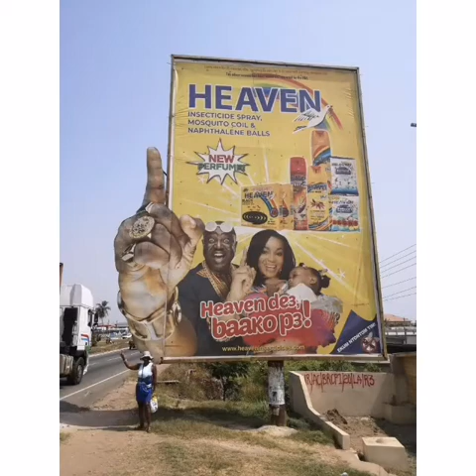Osu, Artists Alliance, Waterfront - Accra, Ghana - Dec 2020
Art is featured all around Ghana.
We had the good fortune to visit many Art Galleries during our trip in December 2020